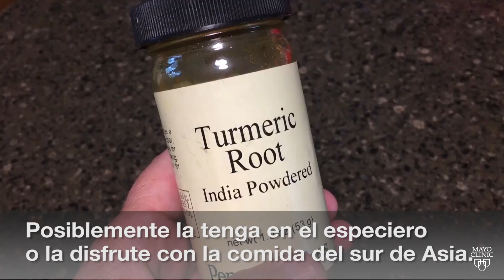El minuto de Mayo Clinic: ¿Es la cúrcuma beneficiosa para la salud?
¿Puede una especia en raíz ser tan buena? Un reciente estudio publicado en Proceedings de la Academia Nacional de Ciencias revela que la cúrcuma sirve para eliminar ciertas células cancerosas. Aunque los estudios sobre la función de la cúrcuma en el tratamiento del cáncer todavía continúan, esta especia podría aportar otros beneficios para la salud.